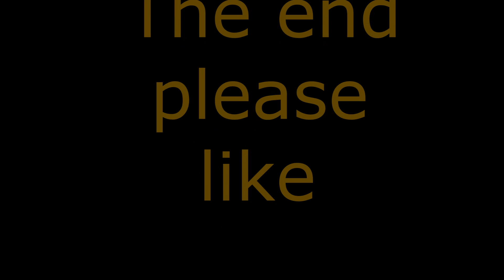Recoltat 2013 // Żniwa 2013 // Harvesting 2013 // Árpa aratás: Epple Mobil EM 942&Claas Tucano 320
Epple Mobil EM 940 VS Claas Tucano 320 ;)